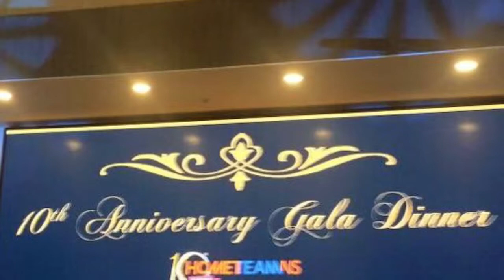HometeamNS Gala celebration cum presentation of long service awards & letters of appointment.